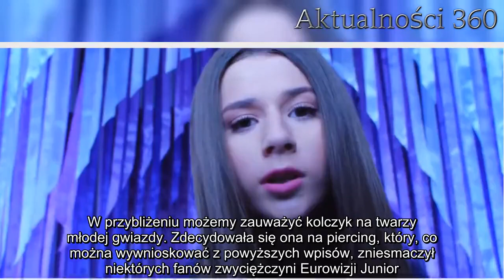Przecież to jeszcze dziecko. Roksana Węgiel na okładce, przekroczyła wszelkie granice wyzwolenia i n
"The Voice Kids" to uwielbiany przez widzów program TVP. Roksana Węgiel - zwyciężczyni pierwszej edycji - zaprezentowała właśnie okładkę swojej płyty. Fani są zdruzgotani. Twierdzą, że tym razem gwiazda przesadziła.

"The Voice Kids" dzięki Roksanie Węgiel osiągnęło wielką popularność. Gwiazda zaprezentowała dzisiaj na Instagramie okładkę swojej najnowszej płyty, która ukazała się już w największych sklepach muzycznych w Polsce. Fani w komentarzach nie kryli swojego zdziwienia. Uważają, że jak na 14-latkę okładka płyty jest zbyt odważna i wyzywająca.
Gwiazda "The Voice Kids" wydała płytę
Na Instagramie Roksany Węgiel zawrzało. Gwiazda kilka godzin temu zaprezentowała okładkę swojej debiutanckiej płyty, na której znaleźć możemy jej sztandarowe hity pt. "Anyone I want to be" (który pozwoliły jej zwyciężyć Eurowizję) czy "Żyj".

 - Hejka Kochani! Tak prezentuje się okładka mojej debiutanckiej płyty, która ukaże się już 7 czerwca! Mam nadzieję, że Wam się podoba? Jeśli jeszcze tego nie zrobiliście, to zachęcam Was do jej zakupu w Empiku - brzmi opis fotografii, który jednocześnie rozpoczął promocję płyty Węgiel.

Okazuje się, że Roksana ma fanów z całego świata, bowiem pod postem odpowiedzieli także zachwyceni jej twórczością słuchacze z Francji czy Wielkiej Brytanii.
Fani ostro o Węgiel: "masz tylko 14 lat!"
Choć większość osób była dla Węgiel bardzo miła, to znalazło się kilka, które otwarcie hejtowały odważną okładkę. Komentarze były ostre. Czy Węgiel faktycznie przesadziła? Oceńcie sami.

 - Dziewczyno, masz dopiero 14 lat... - czytamy komentarz użytkownika.

 - Nie za ostro? Takich strojów nie wypada zakładać młodej damie. Przecież to jeszcze dziecko - uważa internautka.

 - Co Ty masz na nosie? To jest kolczyk?! - napisała wyraźnie przerażona kobieta.

Na okładce Roksana Węgiel zaprezentowała się w jaskrawoczerwonym, skórzanym płaszczu. W przybliżeniu możemy zauważyć kolczyk na twarzy młodej gwiazdy. Zdecydowała się ona na piercing, który, co można wywnioskować z powyższych wpisów, zniesmaczył niektórych fanów zwyciężczyni Eurowizji Junior.